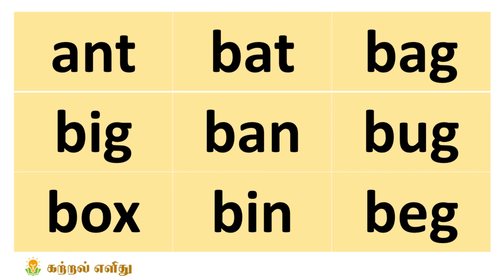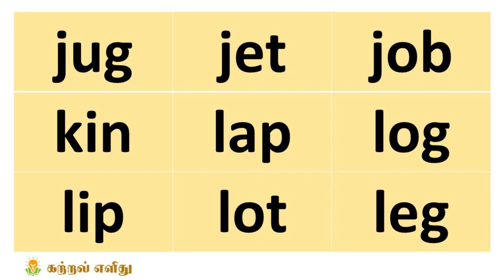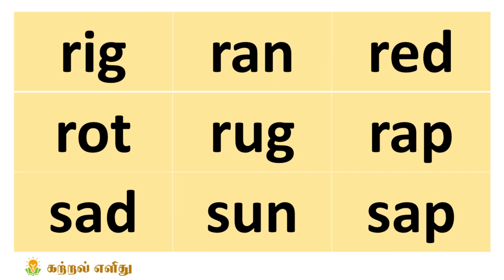தமிழில்|CVC words|3 Letter words for kids|Phonics Step By Step|Blending Practice|Katral Elithu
In this video you can find all the 3 letter words for reading practice.

If you find this video useful please share it with your friends and do not forget to subscribe and also click the bell button so that you do not miss my upcoming videos.